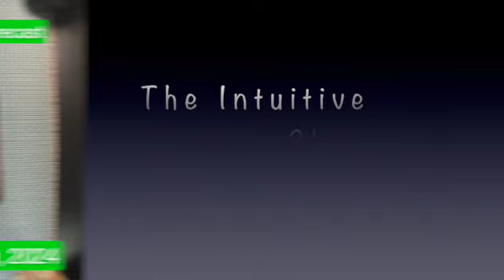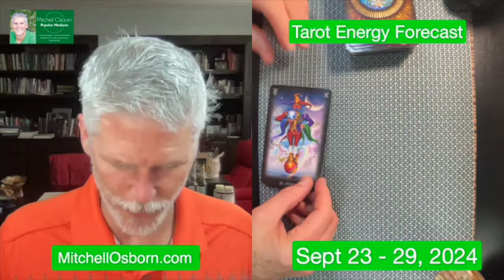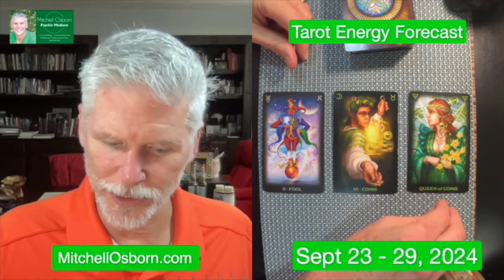Mitchell’s Sept 23 - 30, 2024 Weekly Tarot Energy Forecast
*Numerology for Everyday Life - Explore simple fun ways to use numerology in your everyday life.